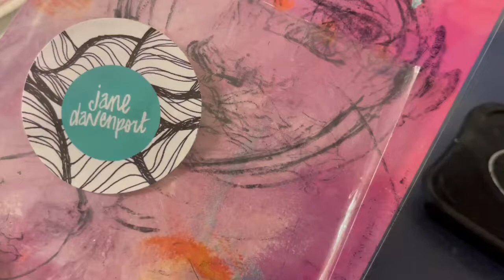Whimsical Face COLOR & DOODLE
I used a Jane Davenport whimsical face clear stamp. Materials I used: gel prints on tissues, gel crayons, paint brush markers, my trusty white gel pen and a few micron pens to doodle with.

This demonstration video was intended to (hopefully) give ideas, suggest techniques and get your creative monkeys playing. I hope you've been inspired! Happy creating!